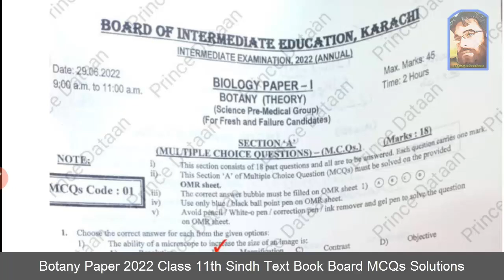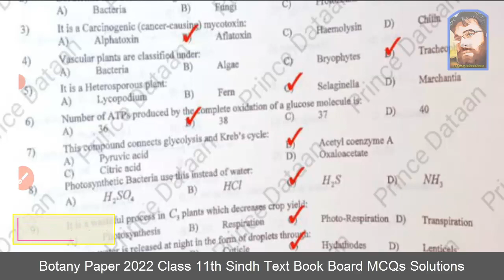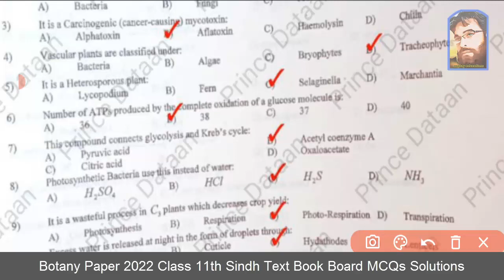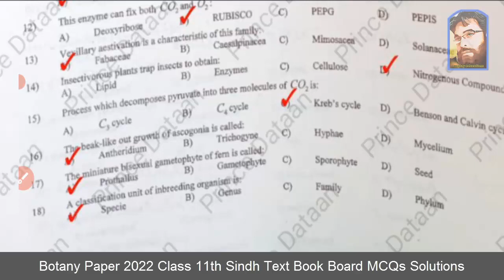Botany Paper 2022 Class 11th Sindh Board MCQs Solution & Discussion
Zeekay educations is discussing Karachi board & sindh board 11th class Botany paper 2022 which was prepared for 11th class Botany paper 2022 of sindh board. In this video Botany science guess paper 2022,11th class board exam paper 2022,sindh board 11 class guess paper 2022, guess paper 11th class 2022 sindh board & updated model paper 2022 of karachi board & sindh board will also be discussed.